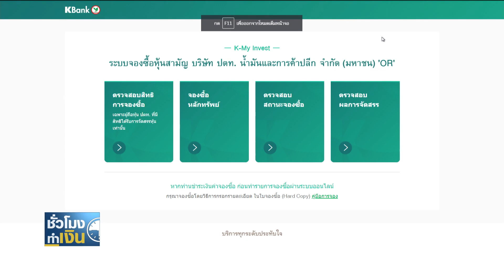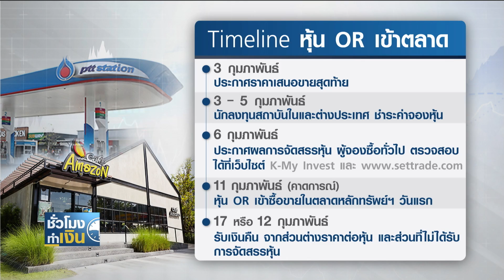Timeline: หุ้น OR เข้าตลาด หลังเคาะราคาสุดท้าย I ชั่วโมงทำเงิน I 03-02-64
หุ้น OR เข้าตลาด หลังเคาะราคาสุดท้าย I ชั่วโมงทำเงิน I 03-02-64